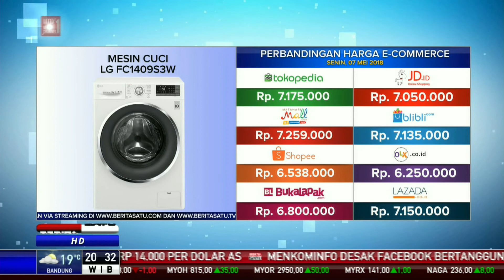Perbandingan Harga E-Commerce: Mesin Cuci LG FC1409S3W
Perbandingan harga E-Commerce Mesin Cuci LG FC1409S3W di sejumlah situs Tokopedia, JD-ID, Matahari Mall, Blibli, Shopee, OLX, Bukalapak, dan Lazada.

Facebook.com/BeritaSatuTV
Youtube.com/BeritaSatu